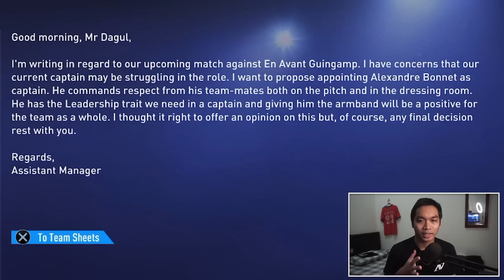Debut Saya Jadi Pelatih Le Havre di Ligue 2 Prancis #3 | FIFA 22 Road To Glory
Mari kita mulai series Road to Glory FIFA 22 kita ini dengan menjadi pelatih Le Havre, Klub tertua di Prancis. Harapannya cuma 3. Bisa promosi ke Ligue 1, banyak-banyak promosiin pemain muda, dan. nggak dipecat 😂
Debut Saya Jadi Pelatih Le Havre di Ligue 2 #3 | FIFA 22 Road To Glory